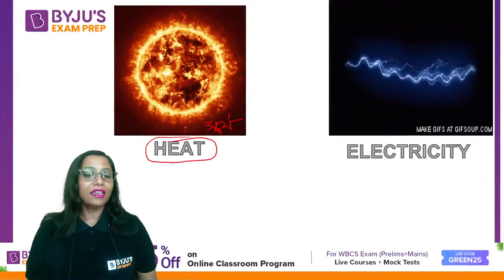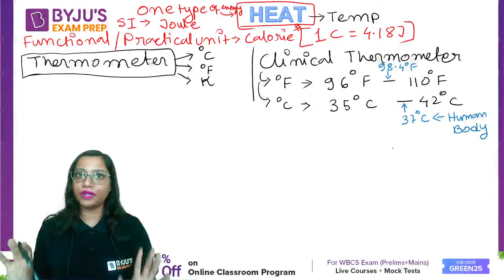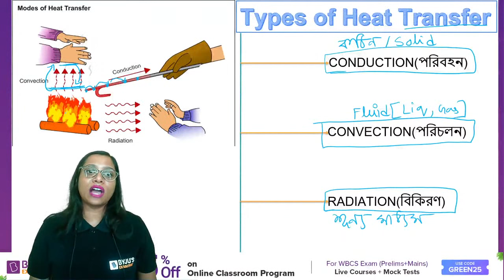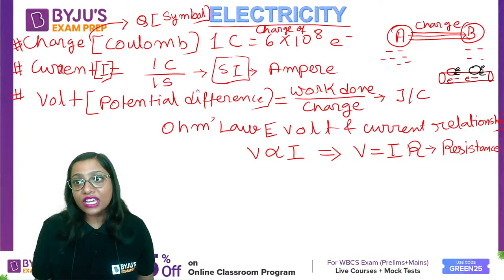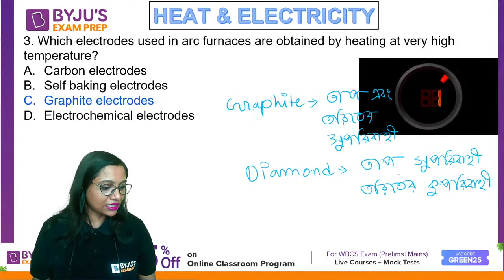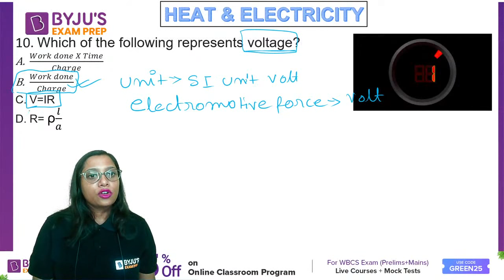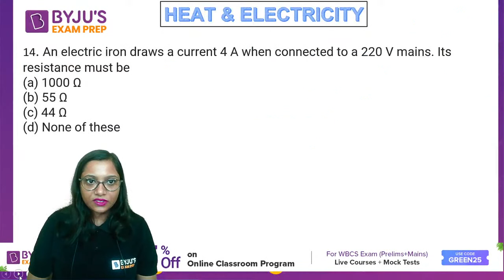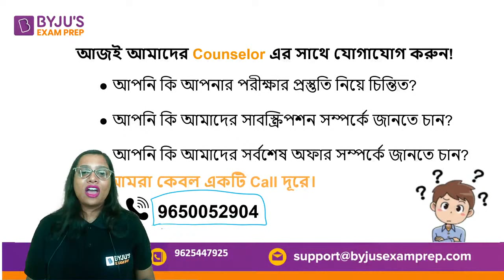Heat and Electricity | By Sumana Das | BYJU'S EXAM PREP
Science- এর এই অধ্যায়গুলি থেকে বিগত বছরে অনেক প্রশ্ন এসেছে। তাই WBCS2022-এর শেষ মুহূর্তের প্রস্তুতিতে এই topic গুলোর revision খুব জরুরি।
🟢Complete Course for WBCS (Prelims + Mains)

ভিডিওটি WBCS Mains, WBPSC Miscellaneous, WBPSC Clerkship, WBP Constable, WBP SI, WB TET, WBSSC এবং WBSLST পরীক্ষার জন্য প্রস্তুত হওয়া সমস্ত প্রার্থীদের জন্য খুবই জন্যও সহায়ক।

WBCS পরীক্ষার তারিখ 2022 অফিসিয়ালি WBPSC দ্বারা ঘোষণা করা হয়েছে, প্রার্থীদের WBCS এর প্রস্তুতি কৌশল, WBCS বুকলিস্ট, WBCS মোটিভেশনাল ভিডিও, WBCS সাকসেস স্টোরি, WBCS  ইন্টার্ভিউ স্কিলসহ WBCS ফর্ম পূরণ 2022, WBCS বেতন, WBCS ওয়ার্ক প্রোফাইল এবং প্রত্যাশিত WBCS কাট অফ সম্পর্কিত তথ্য সরবরাহ করা হবে। পরিশেষে, আমরা বিশ্বাস করি যে আর্থিক পশ্চাৎপদতার জন্য প্রতিভা অপচয় হওয়া উচিত নয়। তাই, আর্থিক প্রতিবন্ধকতাগুলি ভেঙে আমরা যাদের সম্ভাবনা রয়েছে তাদের প্রত্যেককে সাহায্য করার প্রতিশ্রুতি দিচ্ছি।

তথ্যটি অবশ্যই সকলের মধ্যে ছড়িয়ে দিন। আপনার বন্ধু এবং সহপাঠীদের সাথে ভিডিওগুলি শেয়ার করতে ভুলবেন না।

🟢Youtube Playlists for WBCS Prelims 2022 :-
🟢Daily Current Affairs - By - Debarka Sir
🟢WBCS Prelims 2022 | English | Mock Set - by - Arup Sir
🟢WBCS Prelims 2022 | Complete Marathon for last year (Current Affairs) - by Ankur Sir
🟢WBCS Prelims 2022 | Crash Course | Indian Economy - by - Ankur Sir
🟢WBCS Prelims 2022 | Crash Course (Maths & Reasoning) by - Ratnakar Sir
🟢WBCS Prelims 2022 | Crash Course (Science) - By - Sumana Ma'am
🟢WBCS Prelims 2022 | Crash Course (History) - by - Rahul Sir
🟢WBCS Prelims 2022 | Crash Course (English) - By Arup Sir